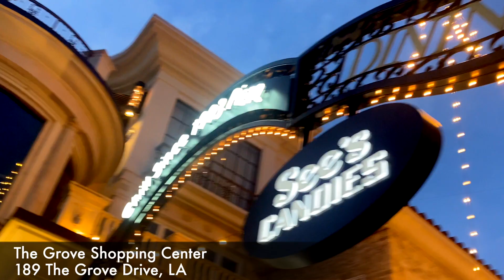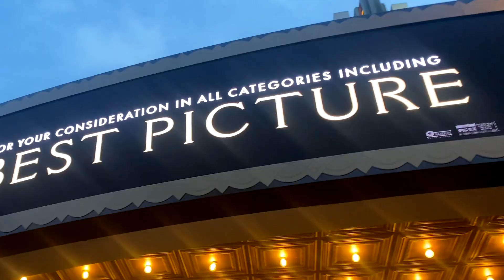BEST OF LA AWARD: THE GROVE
Dream Bold Network is a team of film makers, energy healers, authors, artists, thought-leaders, light warriors, rebels and philanthropists that are dedicated to helping and inspiring humanity through artistic expression, holistic healing, practical teaching modalities, fiery passion, entertainment and esoteric wisdom!

We believe that now is the time to find common ground, overcome fear and embrace compassion and playfulness. Our vision is for humanity to utilize their manifesting powers and harness their energy so that we can raise the vibration of our world and magnetize a healed reality!